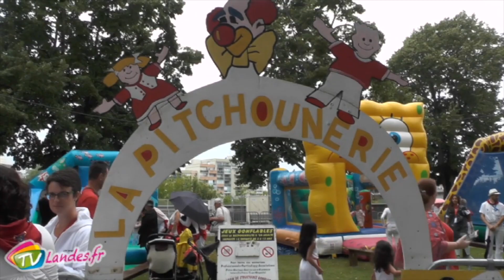Dax aux enfants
Pendant la féria dacquoise tout le monde peut faire la fête, les petits comme les grands. D’ailleurs la journée des pitchouns débute comme celle de leurs ainés par la remise des clés de la ville des mains de madame le Maire.